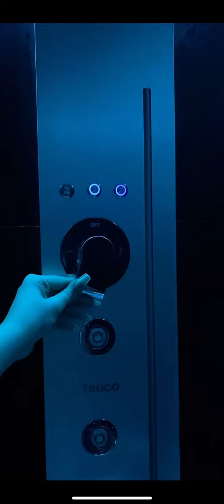Shower Routine Tiktok elena amaya